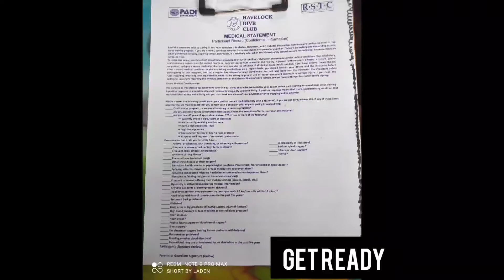Andaman Vlog Day- 5 Ep-1 | Scuba Diving | Life Time Experience😍 | Scuba Diving In Havelock Island